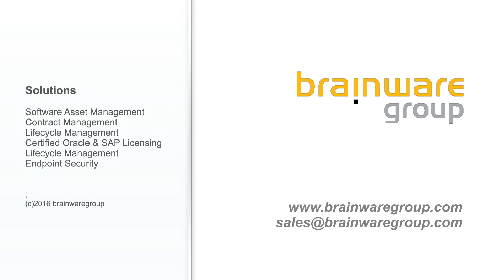Software Asset Management (SAM) - simply explained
That's how easy Software Asset Management becomes with Spider and Brainwaregroup